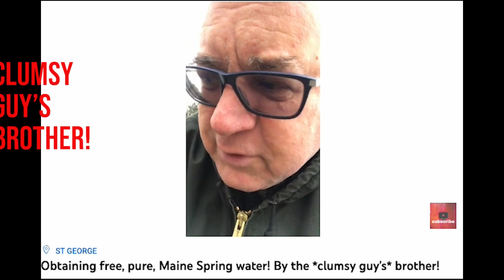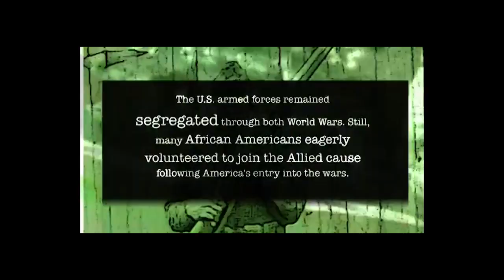updated 2023: Tips from the Clumsy Guy Trailer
Here it is as promised: An updated trailer for Clumsy Guy's channel. I'm trying to build subscribers so please let us know what you'd like us to create!

Epic Stock Media: Film Scoring Kit "Delicate Harp Melody."
Artlist license Paul Sarapas 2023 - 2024 License Number 4kQxrl